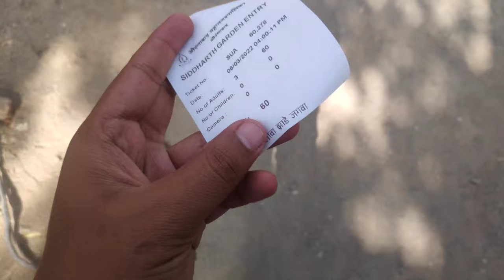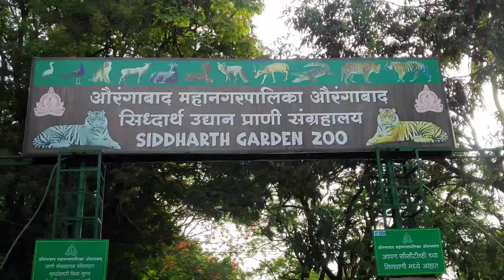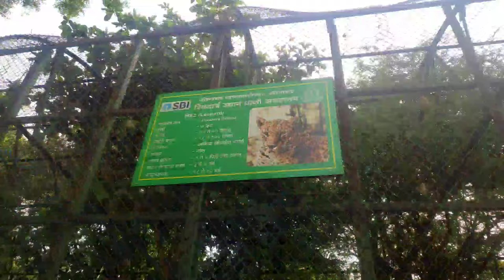Siddharth Garden & Zoo Aurangabad | Most Famous Zoo in india | सिद्धार्थ गार्डन | Imran k vlogs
Siddharth Garden & Zoo Aurangabad | Most Famous Zoo in Maharashtra | सिद्धार्थ गार्डन औरंगाबाद | Imran k vlogs

Toh Janab Baat Kuch Aisi Hai,
Today we are going to explore Siddharth Garden aurangabad - सिद्धार्थ गार्डन , yaha garden bhi hai aur zoo bhi garden aur zoo ki tickets alag alag hai toh dekhlena guys aur baki ki information aplog ko vlog me mil jayega,
so please watch full vlog and show some support me guys ...